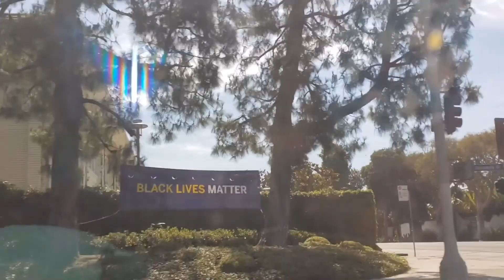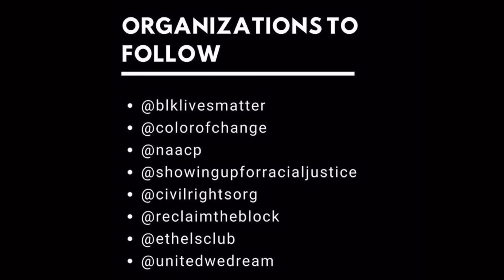Sister's Check in Part 2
Two sisters living in Los Angeles with exciting careers in entertainment and all things PRETTY check in with each other about life in 2020.
Check in part 2
Musician: Jef